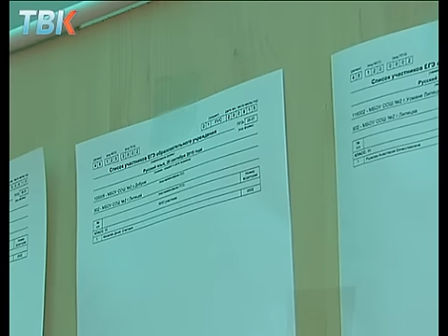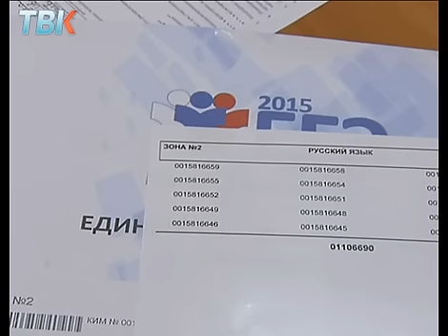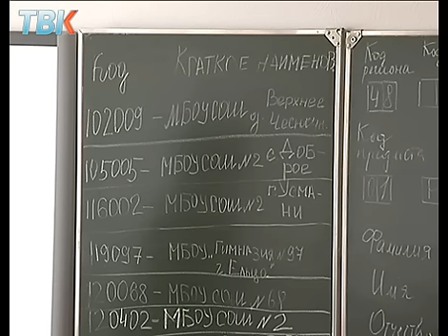Опять ЕГЭ. Липецкие школьники получили второй шанс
В Липецке стартовал дополнительный период сдачи ЕГЭ. Он необходим школьникам для получения аттестата. Во время основной волны ЕГЭ некоторые ученики не преодолели минимальный порог. И теперь у них есть еще один шанс. Все подробности у Светланы Федоренко.